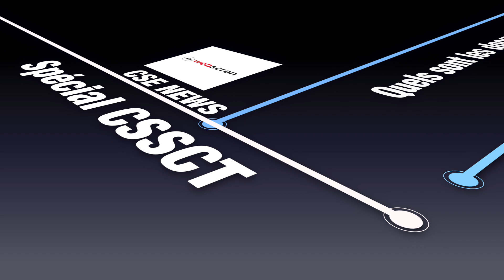Les documents à donner à la CSSCT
Pour pouvoir bien évaluer une situation, la CSSCT qui succède au CHSCT, doit demander des documents